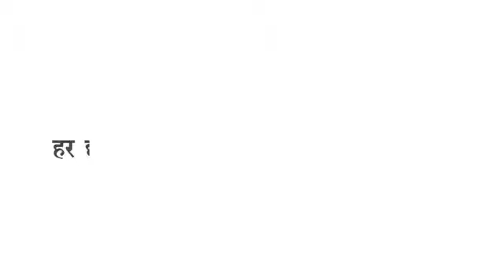Barwani रणजीत क्लब को अधिग्रण करने पहुँचा प्रशासनिक अमला,गहमा गहमी का माहौल